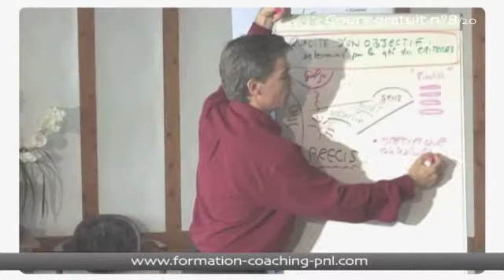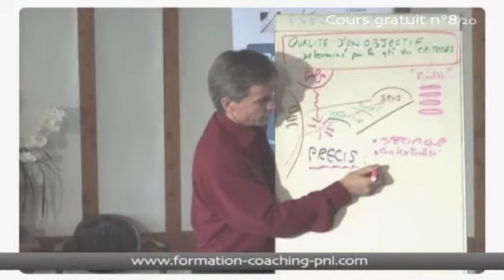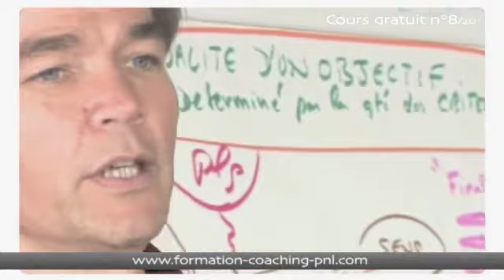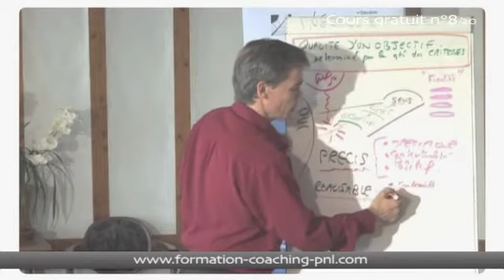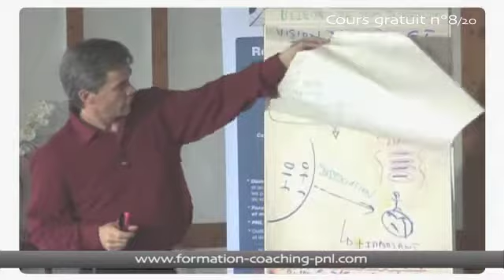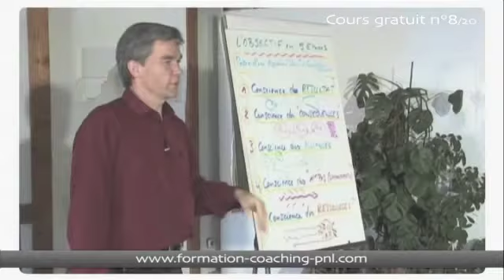Cours gratuits Bases PNL n°8 sur 20 - Valider vos critères d'objectif (2/2)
Attention, si vous souhaitez donner de la puissance à vos objectifs, la Programmation Neuro Linguistique vous montre comment « passer au peigne fin » l'ensemble des critères s'y rapportant.
En terme de gestion mentale, la précision fait la puissance de la technique. C'est dans les détails que se font les plus grandes différences.
Reprenez vos objectifs et faites les réglages nécessaires. Vous améliorerez vos capacités à les atteindre avec succès.

Pour en savoir plus sur la formation Bases PNL de Paul Pyronnet Institut, rendez-vous

👋🏼 NOUS CONTACTER

 📞  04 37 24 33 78